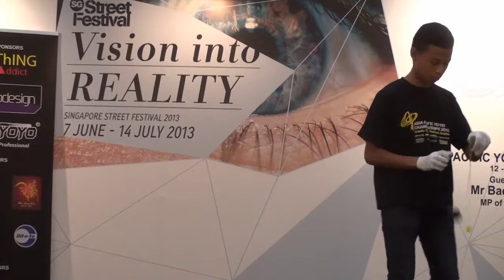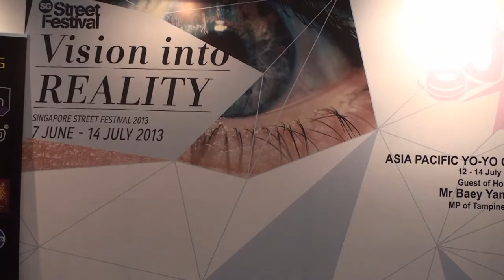2013AP Preliminary 5A 10 Sittiporn Noppakoon